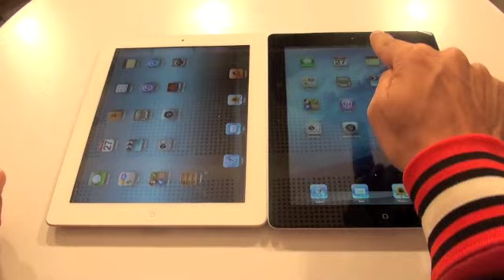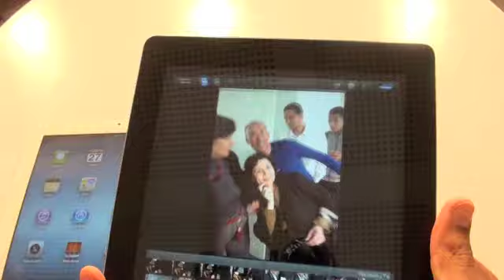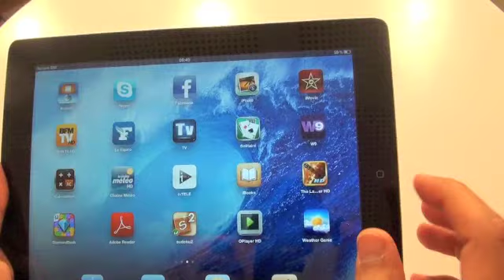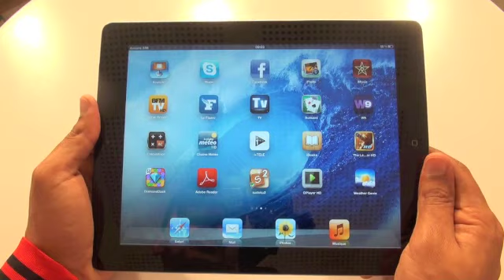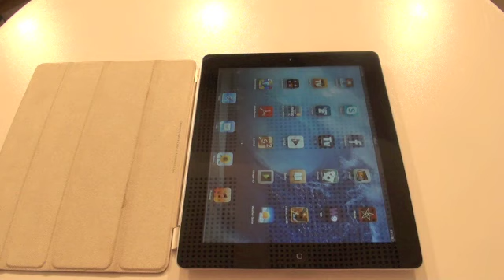Nous avons testé le nouvel iPad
Bien qu'il ne soit pas encore officiellement lancé en Tunisie par les revendeurs agrée d'Apple en Tunisie, quelques boutiques ont tout de même ramené de France quelques unités du nouvel iPad sur le marché local. Ainsi les aficionados de la pomme croquée ne devront pas attendre longtemps pour acquérir ce bijou d'Apple, même s'ils courent le risque de ne pas bénéficier du service après vente en cas de panne ou défaut de construction.
Qu'à cela ne tienne. Malissonline.com a tout de même réussi à avoir une copie de ce nouvel iPad et a pu le tester pour vous et l'avons comparé à l'iPad2.